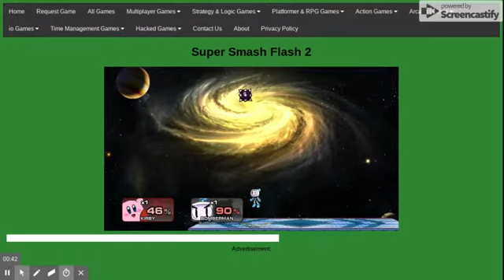Aug 28, 2019 2:16 PM